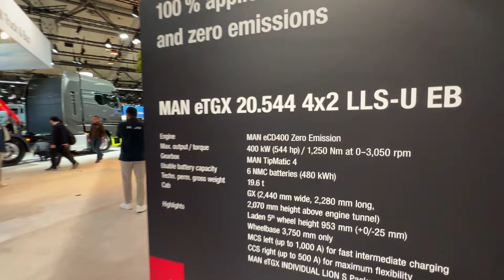MAN eTGX 20.544 4X2 LLSU EB (2025) Walkaround And Interior - IAA Transportation 2024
the video filmed inside and outside at IAA Transportation 2024 Hannover